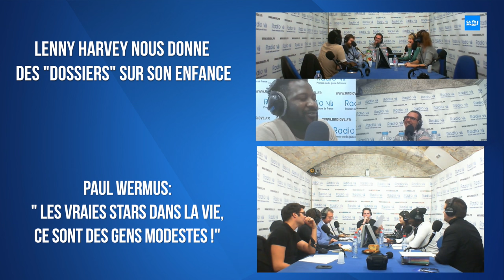Rémi rend fou son directeur ! // Ca va Brader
Ça Va Brader, c’est tous les samedis à 18h sur Radio VL ! Pendant 1h30, Bastien Carpentier et sa folle équipe vous plongent dans la bonne humeur, les actualités décalées et le rire ! Cette semaine, Svevo Moltrasio est l'invité de l'émission, qui nous présente la web série, RITALS.
Cette fois-ci, Rémi rappelle son directeur, réussira-t-il enfin à se faire virer de son travail chez Sephora ?